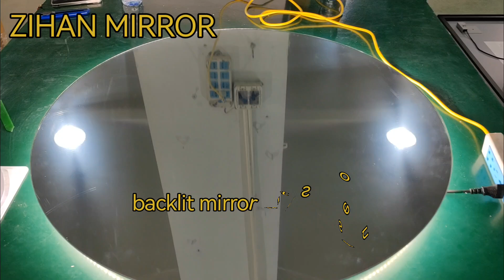ZIHAN MIRROR Backlit mirror will be exhibit at the Dubai Big5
13 Days to Go !– Join Us at Dubai Big5 in Dubai World Trade Center!

We are excited to remind you that only 13 days are left untilDubai Big5  at Dubai World Trade Center. As one of our valued customers, we warmly invite you to visit our booth and explore our latest product offerings.

At ZIHAN MIRROR, we will be showcasing our premium range of mirrors, including LED mirrors, metal-framed mirrors, and more, designed to meet diverse needs and preferences.

Event Details:

Exhibition Name: DUBAI BIG5 SHOW
Dates: 26TH-29TH NOV.
Booth Number: ZABEEL HALL 2 B217
Venue: Dubai World Trade Center

Whether you’re a new or returning customer, we would be thrilled to meet you and discuss how we can support your business growth. Don’t miss the chance to discover our latest innovations and discuss your potential orders with us.